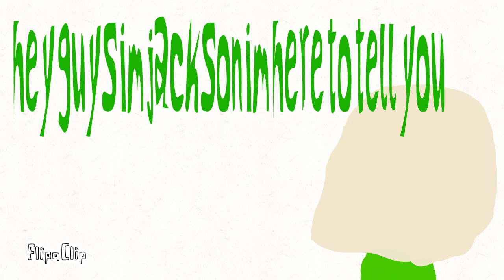Spring trap vs PUBG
If you love pubg dont wacth becuse were not going to care we have danger you